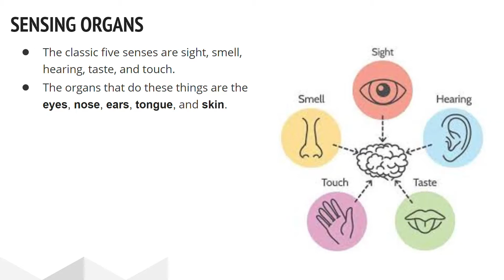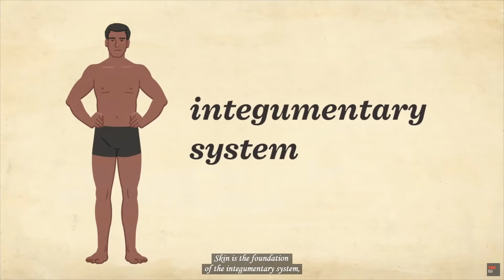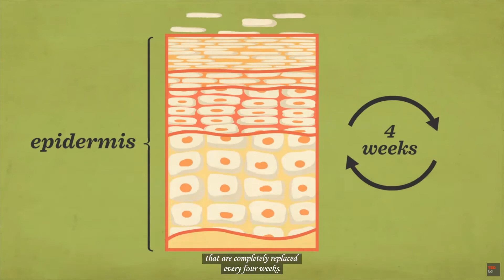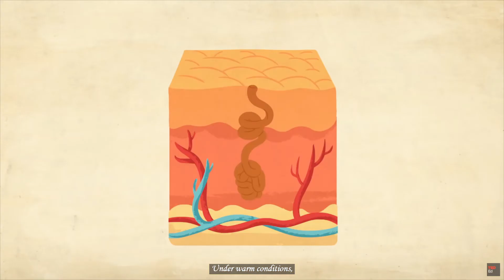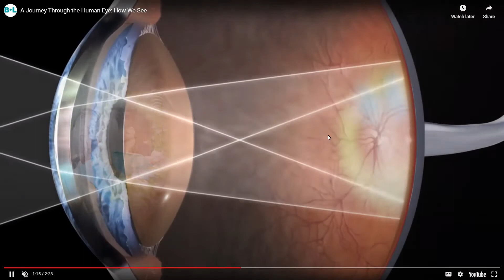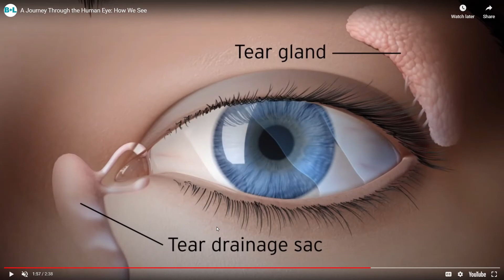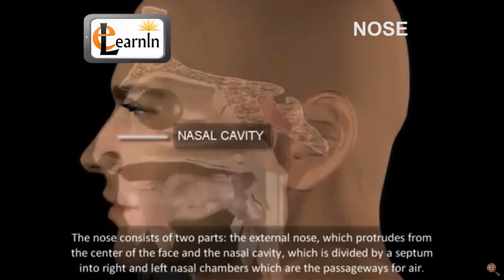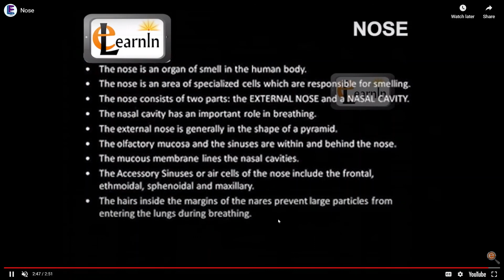Bible and Science - Creation Day 6 Part 6 Humans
To those who are interested in Bible